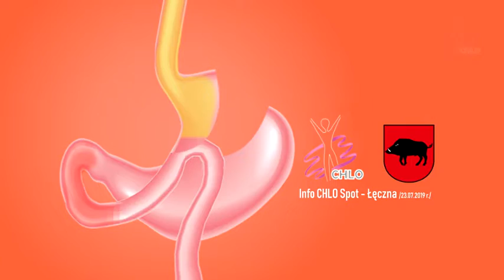Info-CHLO-Spot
Tak było!

Serdecznie zapraszamy wszystkie osoby zainteresowanie chirurgicznym leczeniem otyłości na kolejne takie wydarzenia. Spotkania są bezpłatne i bez konieczności rejestracji. Nie ma znaczenia w jakim ośrodku byliście lub zamierzacie być operowani. Może dopiero zastanawiacie się co to jest CHLO i chcecie o coś podpytać? Jeżeli jesteście już po, to też przyjdźcie koniecznie!
Prosimy o dalsze udostępnianie, abyśmy mogli dotrzeć do wszystkich potrzebujących. Do zobaczenia na kolejnych Info-CHLO-Spot!